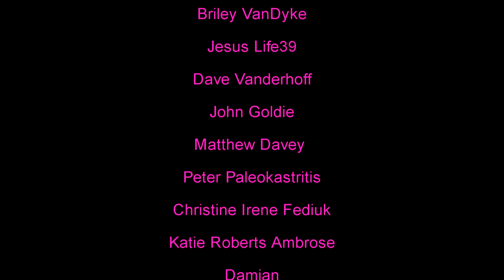You Couldn't Make This Movie Today! Little Monsters (1989)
Little Monsters staring Fred Savage and Howie Mandel is a heart warming kids movie from the 80's, but it's also dark, depressing, and morbid. For a 80's/90's kid it was a great gateway into dark comedy horror movies. So let ask the question, should they still make movies like this?